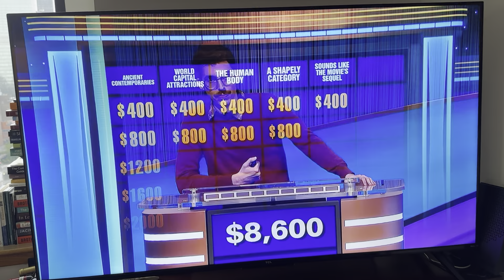Four Jeopardy Errors in One Show!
Yes, errors happen all the time on Jeopardy, but I've never seen such a debacle in all my years of watching the show.